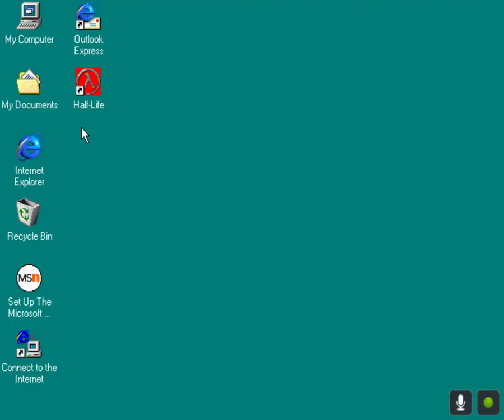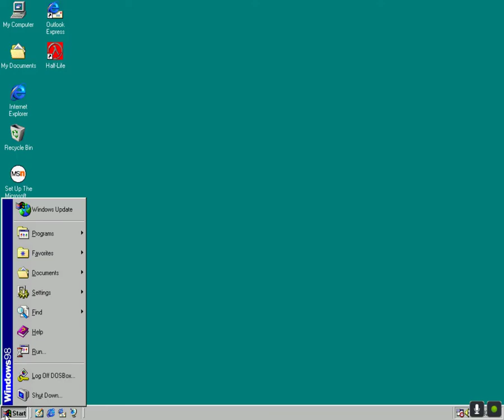Half-Life: Day One in DOSBox (preconfigured Windows 98 img file)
To launch Windows 98 just drag AUTOEXEC.BAT into your DOSBox shortcut.
I also recommend you go into DOSBox options and set memsize=32 and cputype=pentium_slow.
Every once in a while it gives an error and you have to restart DOSBox but it works fine.

Description: This preconfigured Windows 98 img includes Half-Life: Day One.
The graphics bugs that occur when running the game on Windows 10, such as flickering blood and the weapons becoming transparent sometimes, do not seem to occur when running it in DOSBox.
If you want to put your own games into the img file, keep in mind that the space is limited.
You may have to delete Half-Life: Day One to fit another game in it.